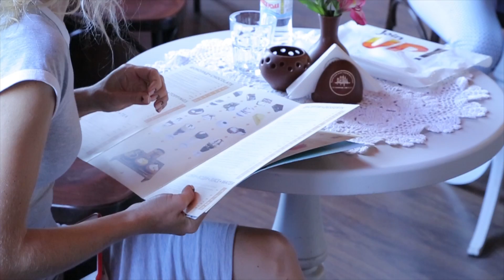Полезный завтрак с психологом. Отзывы участников.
Видеоотчет о мероприятии "Полезный завтрак с психологом", прошедшего 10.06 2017г. Больше информации о завтраке Вы можете получить по ссылке